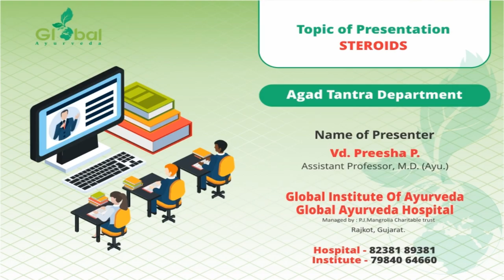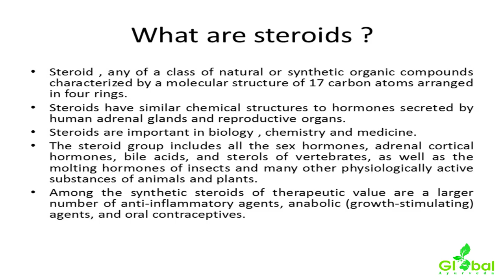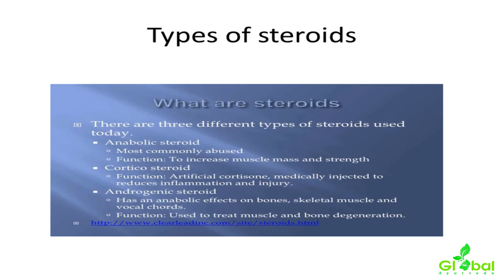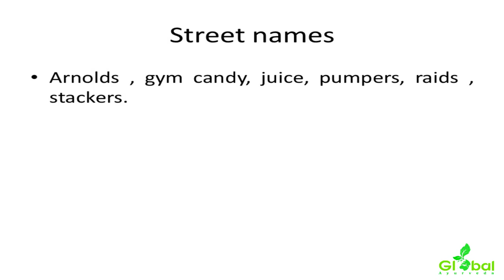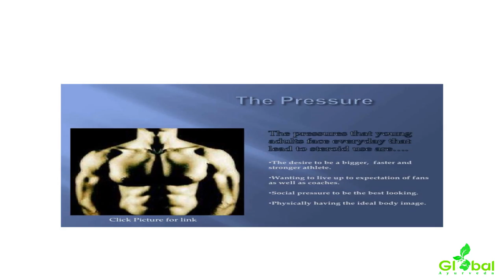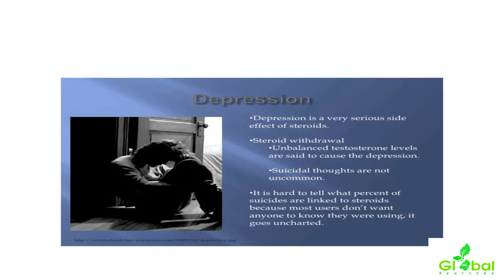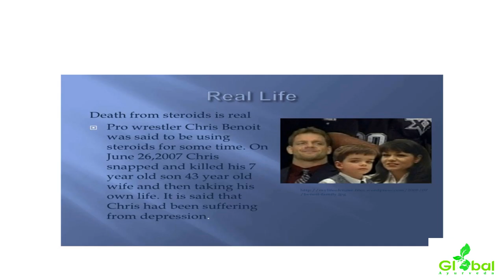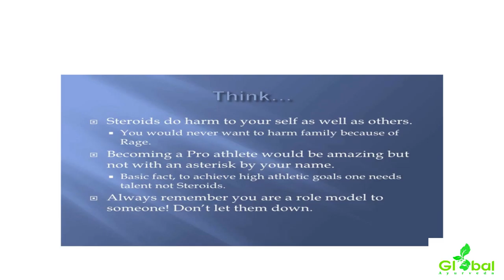STEROIDS - AGAD TANTRA